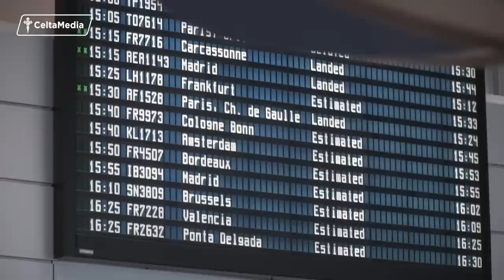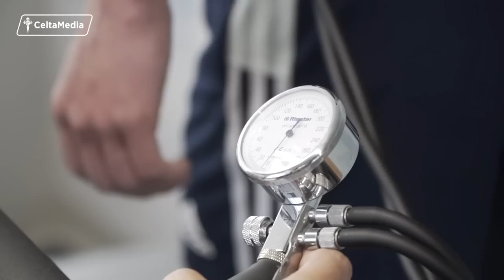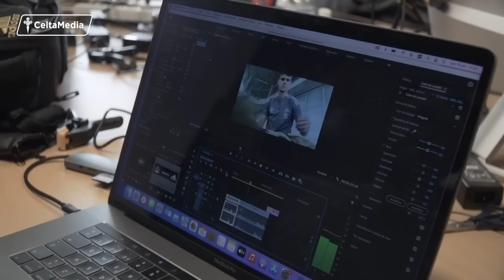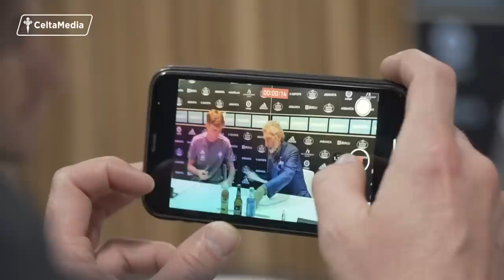𝐈𝐍𝐒𝐈𝐃𝐄 𝟐𝟐/𝟐𝟑 #𝟏 📺 Williot Swedberg, primer fichaje del RC Celta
¿Querías InsideRCCelta? ¡Pues aquí está! 🍿🎬 Acompaña, en primera persona, la llegada y las primeras horas de Williot Swedberg en Vigo. Un vídeo para coleccionistas con todo lujo de detalles 👀 ¡Disfrútalo! 🤗